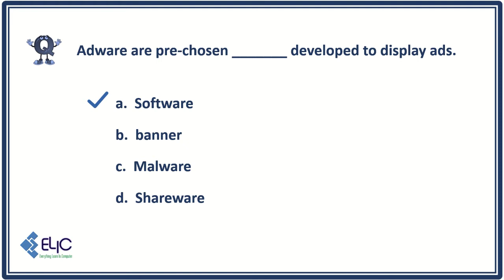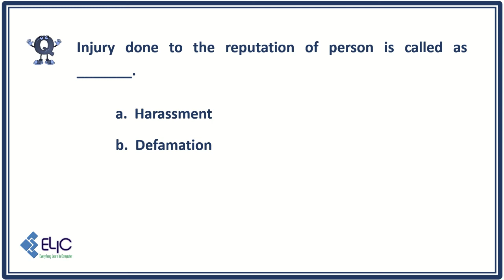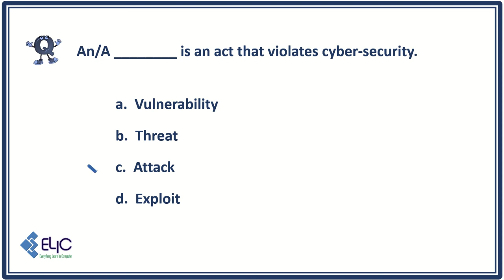Cyber Security MCQs 10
MCQs-10 on Cyber Security | BBACA | Online Examination | Question Answers

This video is also useful to BCA, BBA(CA), B.Sc.(Computer) students.